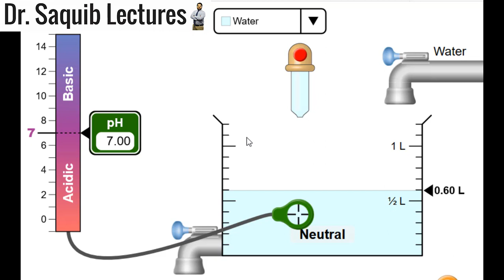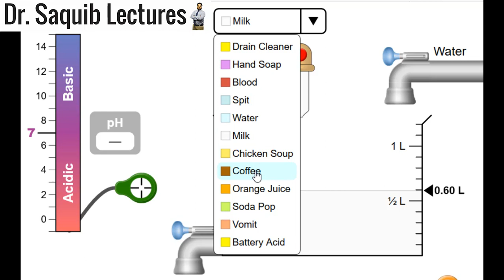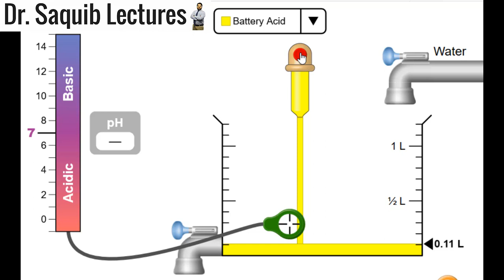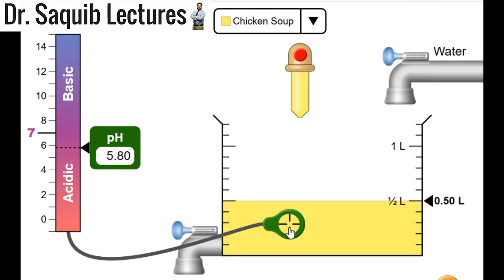Simulation To Learn pH of Blood I Milk I Battery Acid I Orange Juice I Dilutions & Effect on pH